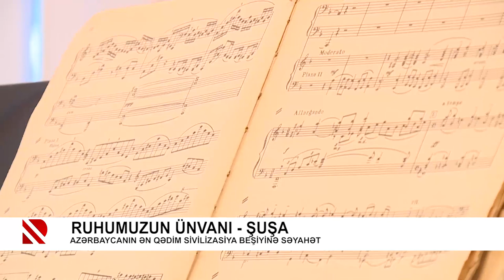Ruhumuzun ünvanı - Şuşa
Azərbaycanın ən qədim sivilizasiya beşiyinə səyahət